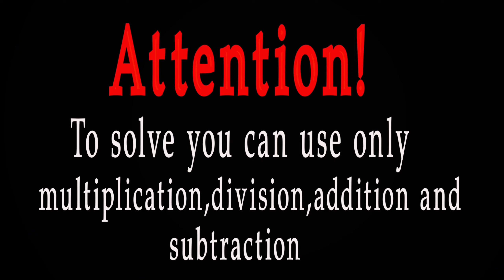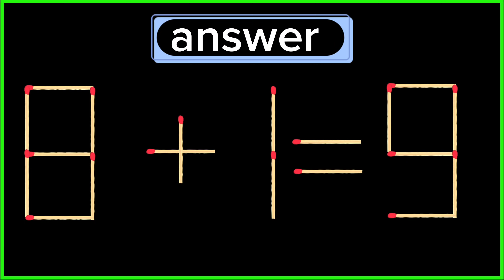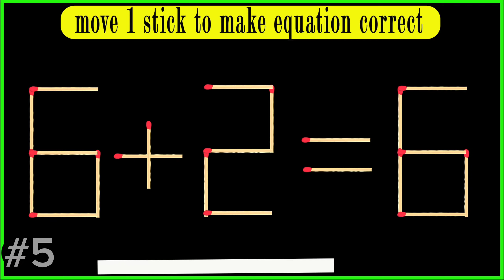Turn the wrong equation into correct | Matchstick Puzzle 6+2=6 ✔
I was completely stumped by this last puzzle , but maybe you've already figured it out ? Please share your knowledge in the comments below ! You will see answer of these puzzles :-

1) Matchstick puzzle 6+3=5
 2)Matchstick puzzle 9+4=4
3)Matchstick puzzle 1+6=5
4) Matchstick puzzle 6+4=5
5) Matchstick puzzle 8+1=0